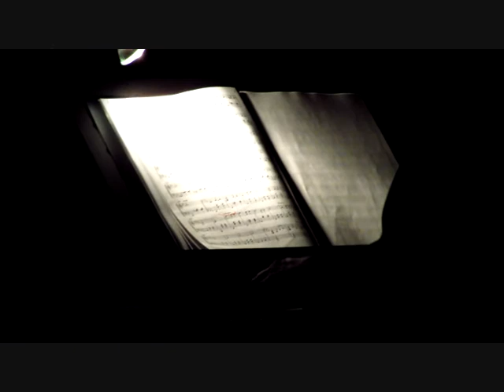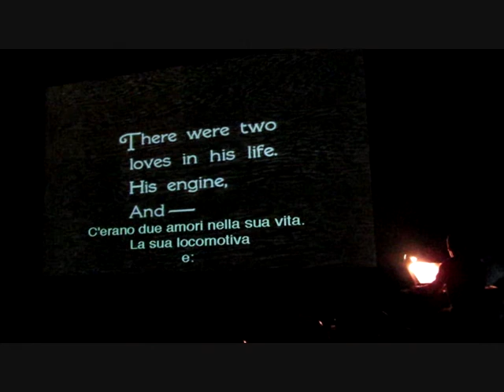LAMEZIA "CINEMA...MUTO" Omaggio a BUSTER KEATON 09 2014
Qui Lamezia Curiosa - LAMEZIA "CINEMA e CINEMA" 2014 - Omaggio al Cinema muto e a BUSTER KEATON - in sala, al pianoforte...,  il Maestro MARCO DALPANE.